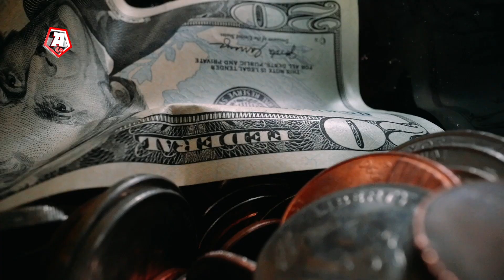THIS MAN TAUGHT HIS WIFE A LESSON WHEN HE CAUGHT HER WITH A LOVER… NOW THEY REGRET WHAT THEY DID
Kevin Howard found out his wife was cheating on him and sued her. Now her lover owes him 750 thousand dollars!
BILLIONAIRE PROMISED 180 MILLION DOLLARS TO THE MAN WHO WILL MARRY HIS DAUGHTRER. NOBODY COULD DO IT